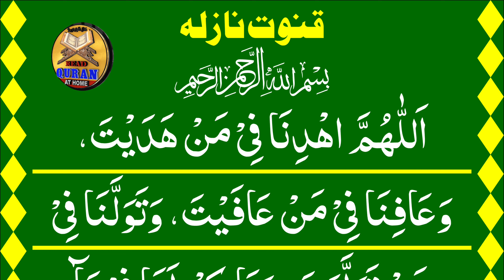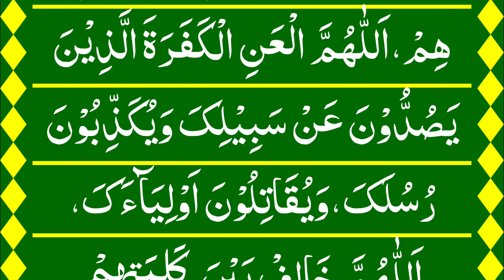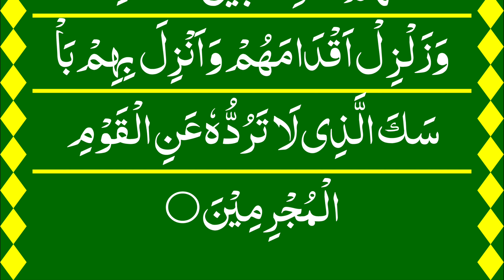Qunoot e Naazilah | Dua in HD Arabic text | Emotional dua e Qunoot e Naazilah دعا ئے قنوت نازلہ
Prayer for Palestine || Qunoot e Nazilah || Dua  Qunoot e Naazilah || Aman ki dua

O Allah, help and protect the people of Palestine. O Allah, ease their pain and suffering. O Allah, bestower of Mercy, bestow your mercy on them.

Dua Qunoot
Qunoot e Naazilah
Qunoot for Palestine
dua for palestine and masjid al aqsa
pray for palestine nasheed
pray for palestine status
pray for palestine whatsapp status
pray for palestine nasheed lyrics
فلسطینی مسلمانوں کیلئے دعاوں کی گذارش
مسجد الاقصی کی تاریکھ
prayer for Masjid Al aqsa
pray for palestine status 2023
palestine song
Dua for gaza pahestin